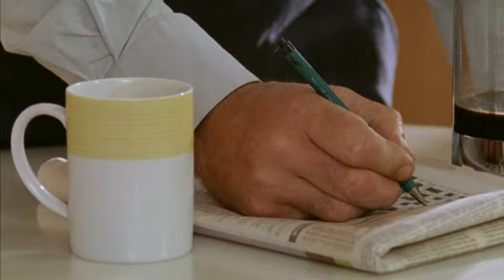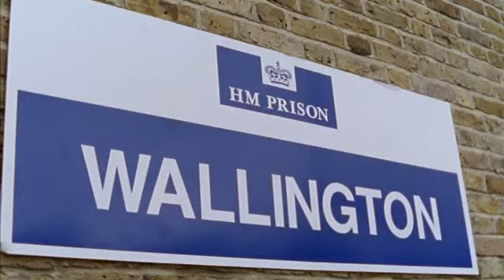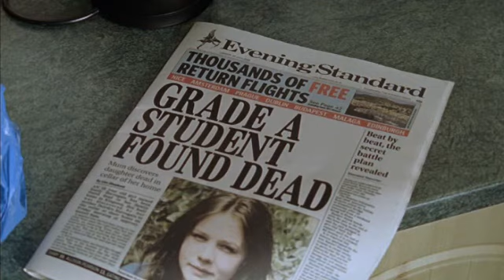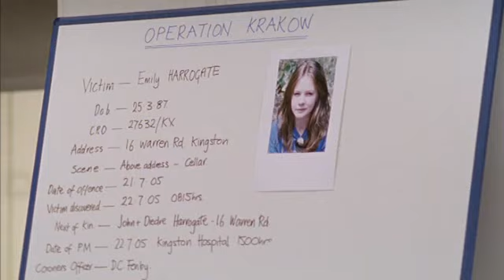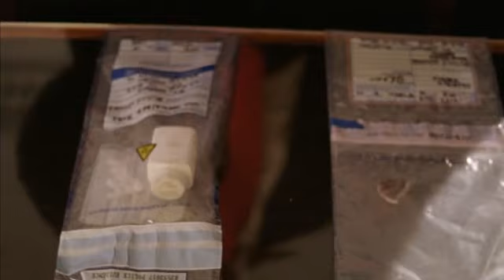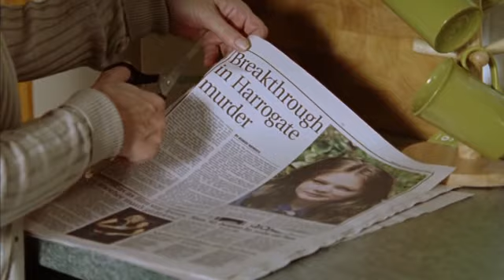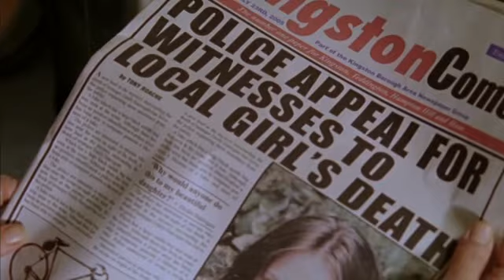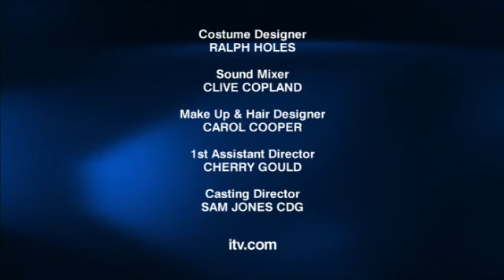Trial & Retribution Season 10, Episode 1: Sins of the Father: Part 1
Season 10, Episode 1: Sins of the Father: Part 1
Original Air Date—6 March 2006
DCI Roisin O'Connor and DS David Satchell investigate the apparent murder of Emily Harrogate who is found by her parents at the bottom of the cellar stairs. When the parents and their two younger children returned home the previous evening, they assumed she was in, but did not check. The girl's mother Diedre is a compulsive cleaner and cleaned the house before going to bed. When they found the girl the next morning, the distraught parents moved her to the study. Between the cleaning and moving the body, much of the evidence has been contaminated. The police suspect however that someone she knew killed her and eventually focus on a teen-aged neighbor, Michael Summerby. Det. Chief Supt. Michael Walker meanwhile works to ensure that a dangerous sociopath isn't released on parole. He's also having trouble with his 15-year old son who has become withdrawn and seems to have lost all interest in school. When the boy is arrested, Walker decides to take some time off to help him.